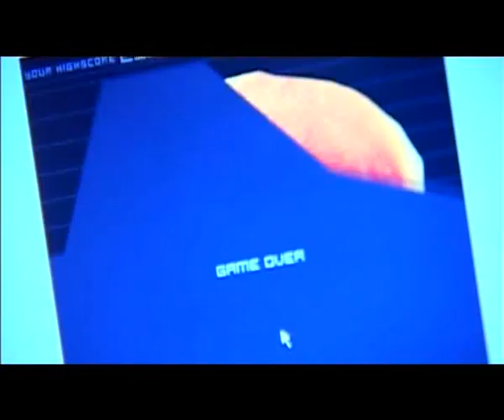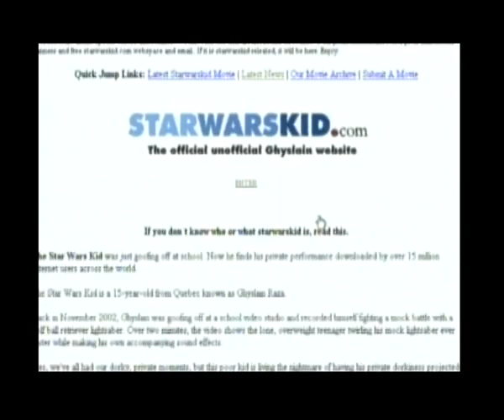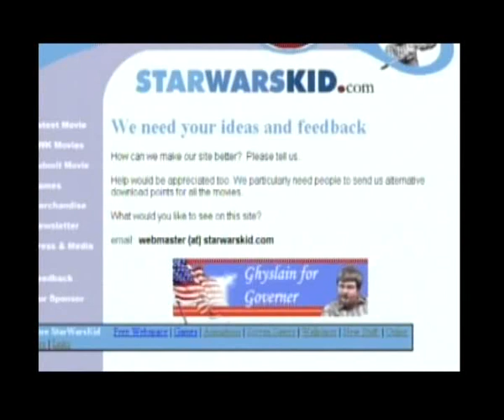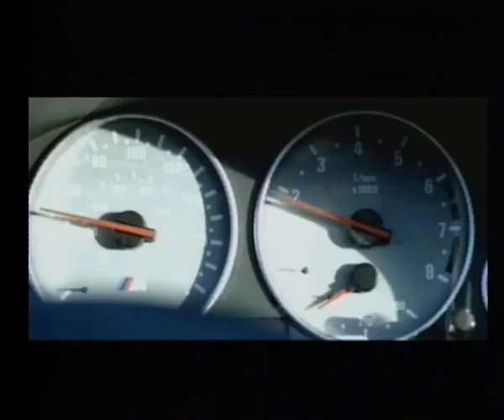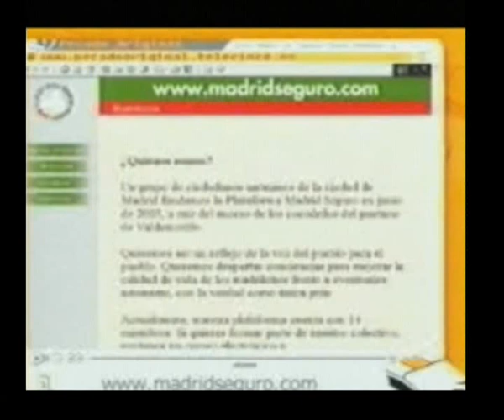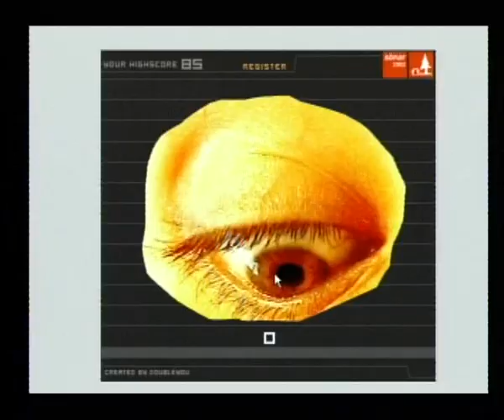EL MARKETING VIRAL, A "SILENCI?"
Màrketing viral: la publicitat assalta Internet
Parlar de virus en els temps que corren pot posar els péls de punta a més d'un, i amb més motiu si el virus té forma d'anunci. El màrketing viral, una estratègia de comunicació a través d'Internet, s'ha convertit en una epidèmia que ha infectat la millor creativitat publicitària i ha revolucionat el concepte d'espot. Darrera moltes de les "xorrades" que enviem per correu electrònic hi ha campanyes de publicitàries d'anunciants tan grans com Nike, Nintendo o Reebok. Són anuncis que no ho semblen, a través de vídeos estripats o de jocs en webs promocionals que aprofiten Internet per passar-se de la ratlla. En aquest reportatge de Silenci? es repassen els millors virals dels darrers mesos. [Emès el 7 de març de 2004].